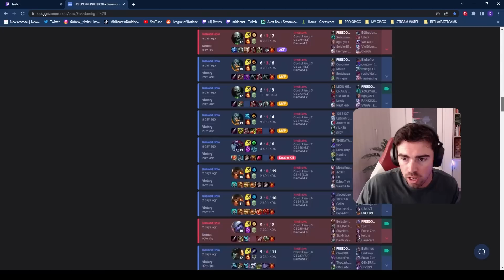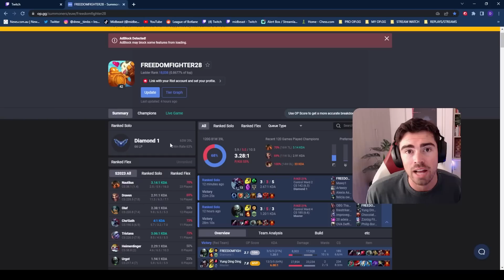IS NA SUPERIOR EU? TYLER1 INVADES EUW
⇩ OPEN ME ⇩